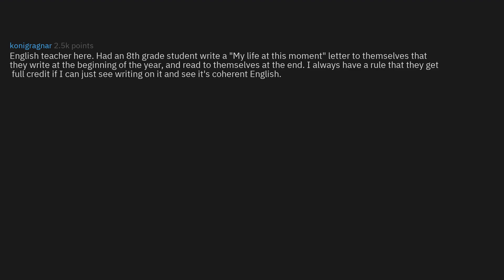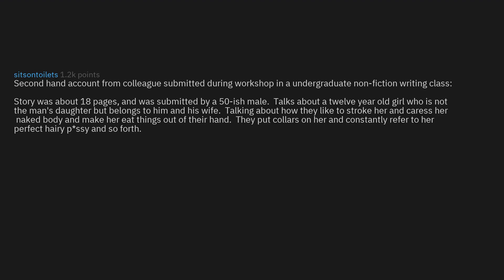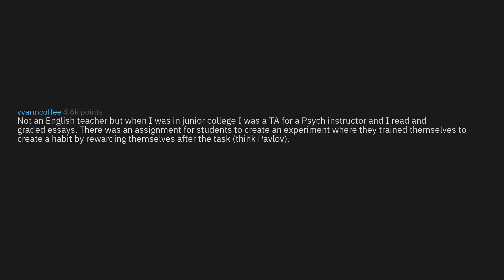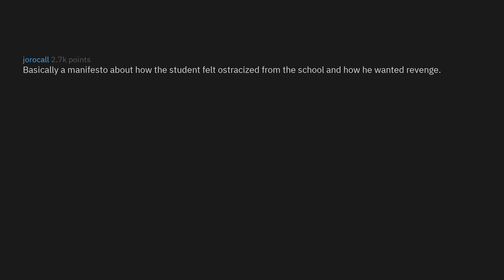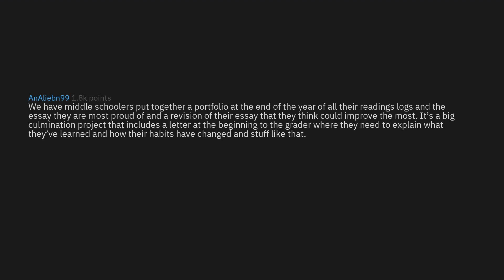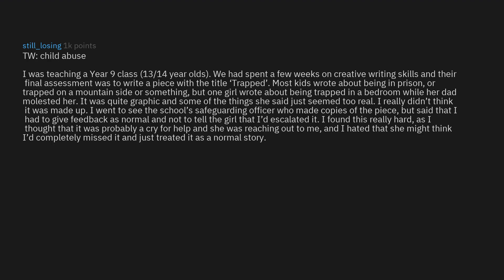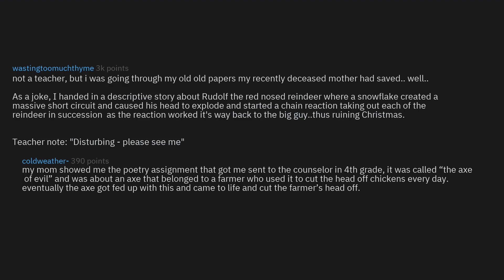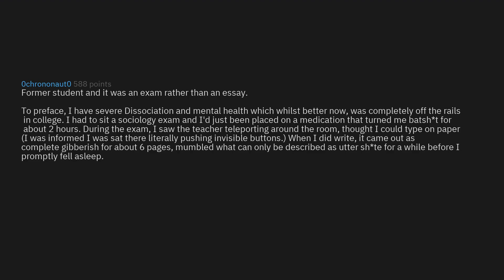Teachers, What's The Most Disturbing Story A Student Has Turned In? (r/AskReddit Top Stories)